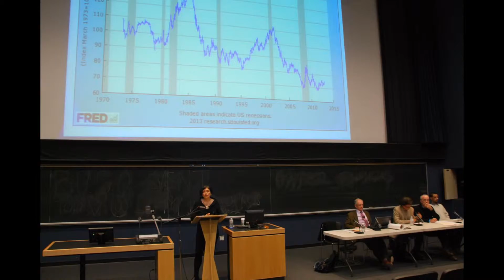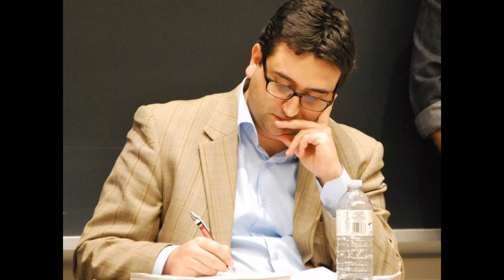Stills from Crisis, Resistance &Prospects: The Arab Revolutions & Beyond Conference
Held on March 1-3, 2013 at York University, Toronto, Canada.